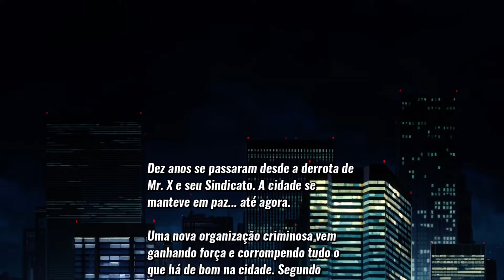Streets of Rage 4 - Análise / Review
--- Análises dos jogos parecidos ---

Quer saber sobre futuros projetos? Conversar com a gente? Ajudar com a análise?

Músicas utilizadas:
Yuzo Koshiro - Streets of Rage 4 (Main Theme)